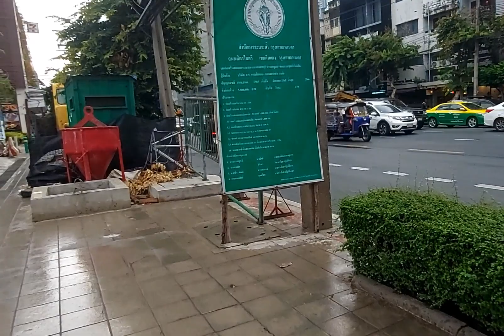A little rain on Sunday afternoon in Bangkok | Thailand tour 2023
Walking along Phetchaburi road under little rain. Bangkok capital experience on Sunday afternoon. Pratunam fashion mall is on this road. Have a good relaxing. Thanks for your watching.